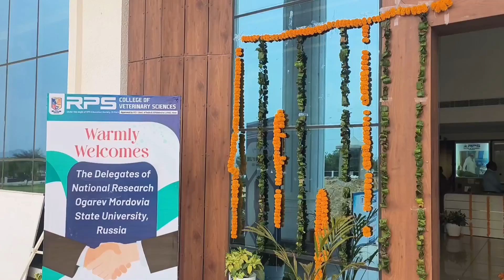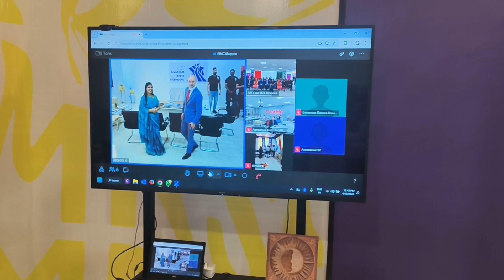Russia India Deligation